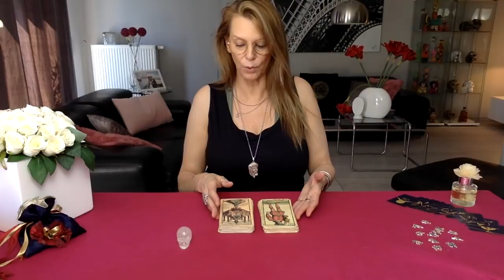♉️ TAUREAUX, MAI 2021 ♉️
💝 🤗 😘cela m'aide et me motive énormément😘 🤗💝

                                          UNIQUEMENT PAR MAIL
                                                     par mail :

        "ATTIREZ LA RICHESSE GRÂCE A L'ABONDANCE FINANCIERE" :

                                   ...sans Vous, je ne serai pas là...

                                                       ...merci 💋

TAROT UTILISÉ (1 livre + 78 cartes)